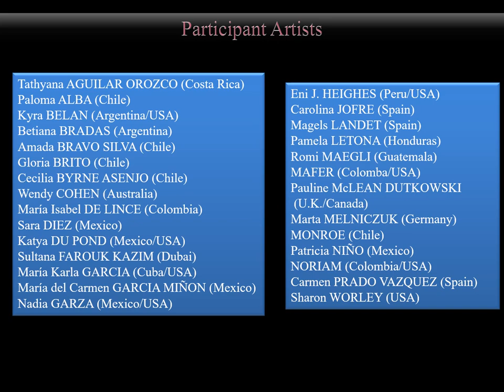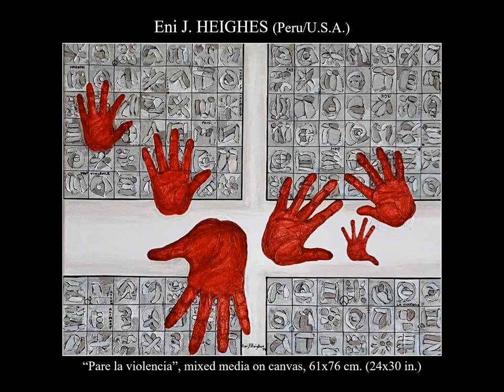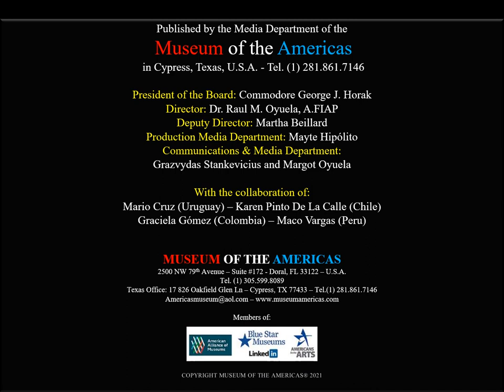Women in the Arts 2021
Exhibition "Women in the Arts 2021" by the Museum of the Americas